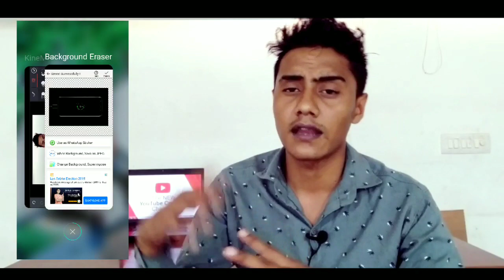दो setting से mobile fast चार्ज करे। mobile fest charge tricks । Fast chargin 2019। Hindi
Hi friends..
                Mera name Krishna Giri Goswami hai Mai Uttrakhand (Bageshwar) se hu live new Delhi Mai rheta hu es chennal Mai Tech video aur youtube trick and online income ke bare Mai btaunga to agar aap ne Abhi tak mere chennal Ko subscribe nhi Kiya to kar le thanks so much your support 💓

.Tag.

GoswamiTech
TechGoswami
Technical Goswami
Goswami YouTube